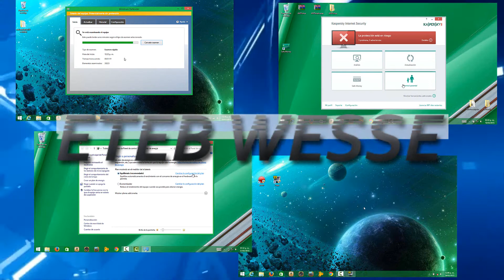eteb wesse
videotutoriales para tu pc
by Eteb Wesse